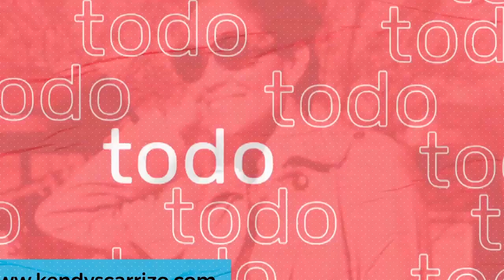Cuentamelo Todo | Episodio 5 con Homar Rojas | Kendys Carrizo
Me siento concetadísima con mi Mexico lindo y querido porque el episodio de hoy es con un  mexicano norteño, super especial ,talentoso que tan sólo con dos años aqui en Estados Unidos  nunca perdió su norte y se mantuvo fiel a lo que desea y perseguía para él. Aqui no se si es suerte o simplemete estuvo preparado para tomar la oportunidad y como hombre de Fé dice que Dios ha estado con él en cada paso, en cada meta en su vida... Un hombre sin egos definitivamente, y aqui con ustedes Homar Rojas...